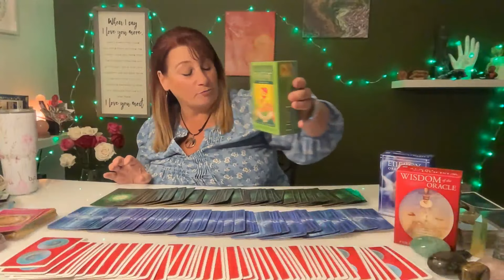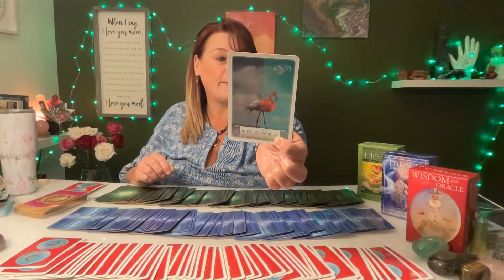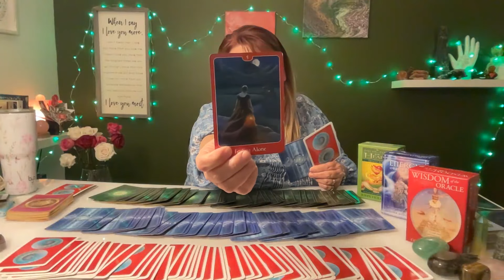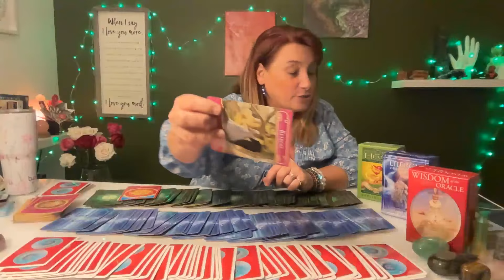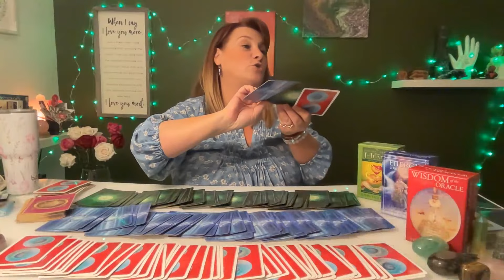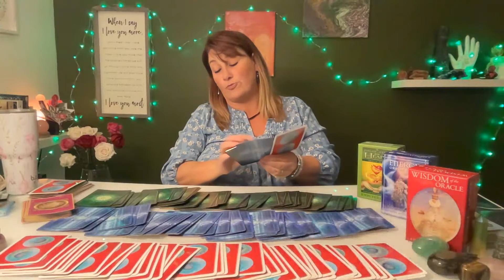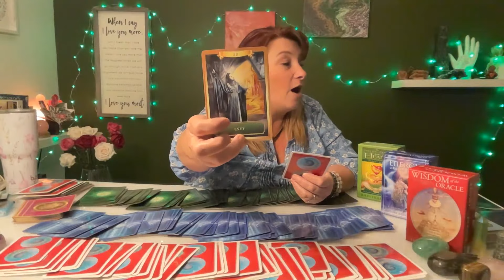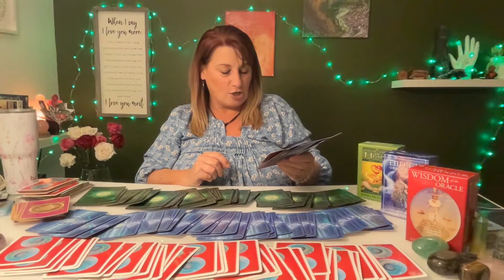Love💗Money💸 Luck 🍀 and Bonus 🌟 Romance Angels All Zodiac Reading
or
Cash.app $EmpressAndSunTarot